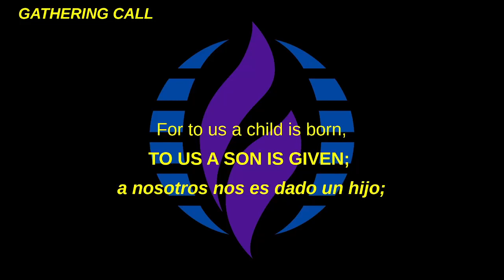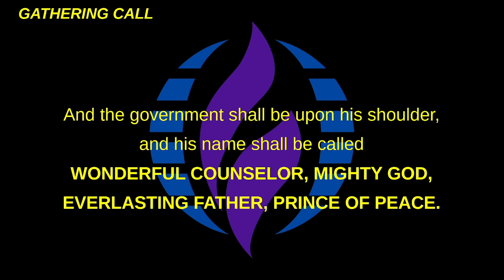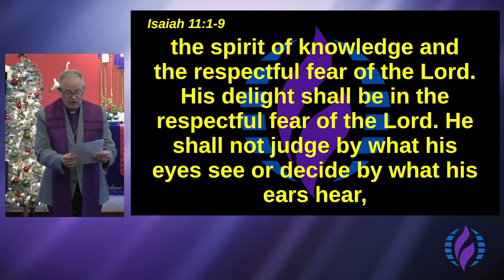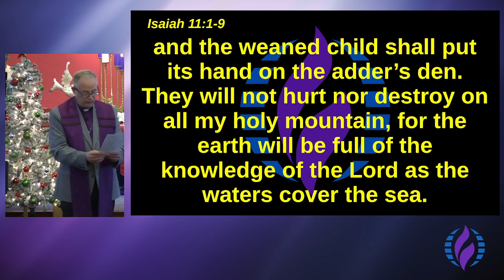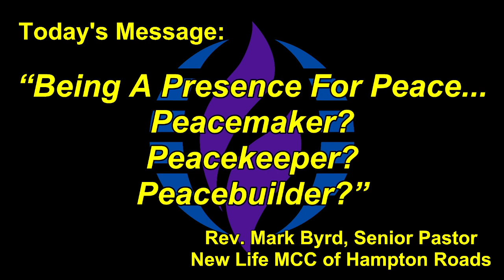NLMCC 10 Dec 2023 Service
10 Dec 2023 Service
"Being A Presence For Peace...
Peacemaker?
Peacekeeper?
Peacebuilder?"
Rev. Mark Byrd